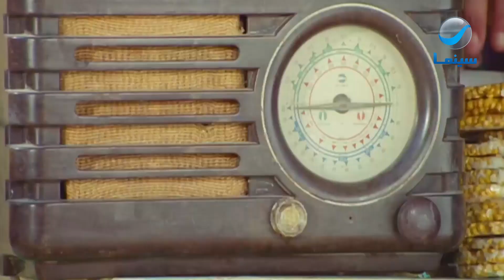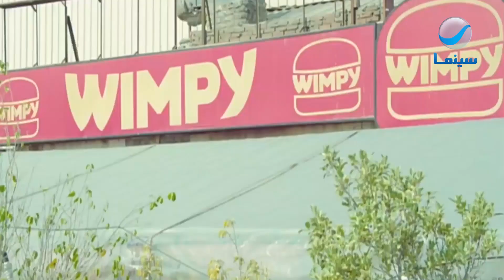لما يتغير الزمن معاك فجأة 🤣🤣 مشهد كوميدي من فيلم سمير وشهير وبهير